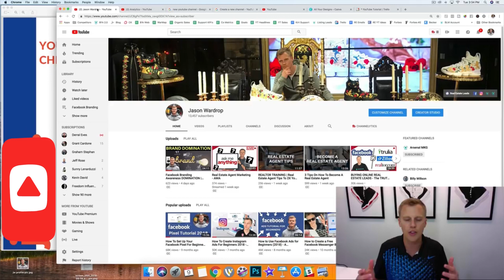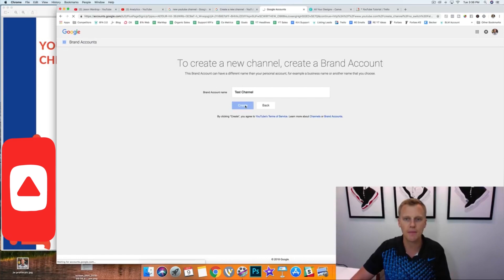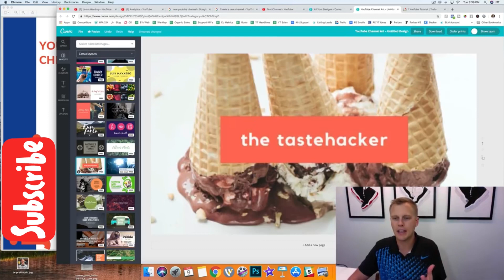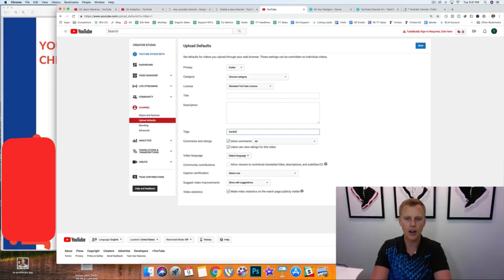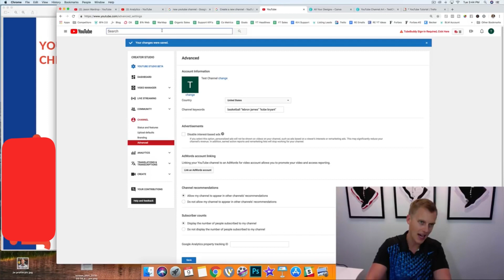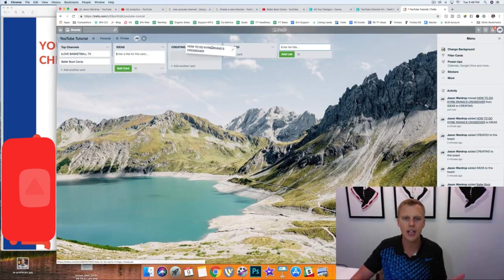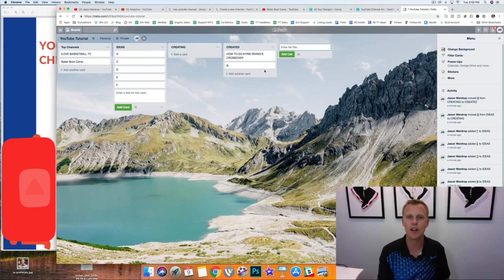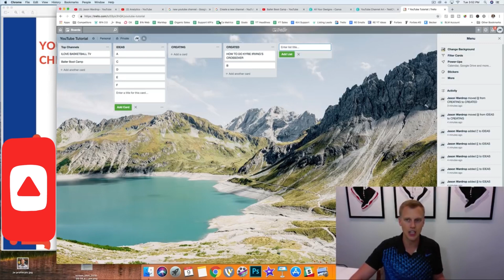How to make money 💰 on YouTube.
Side hustle
How to start new channel on YouTube